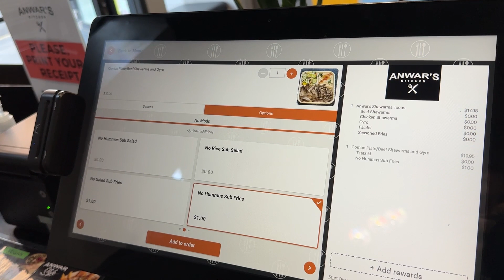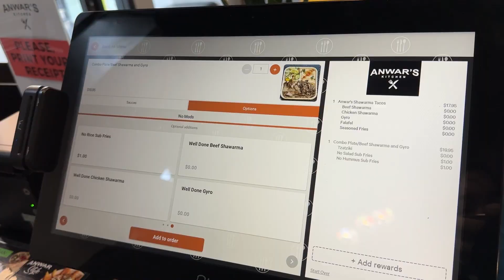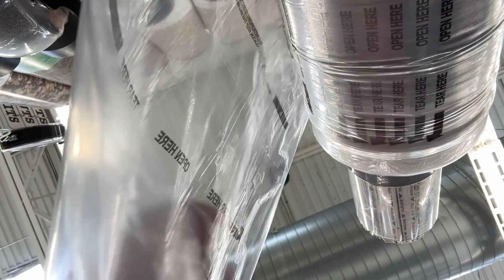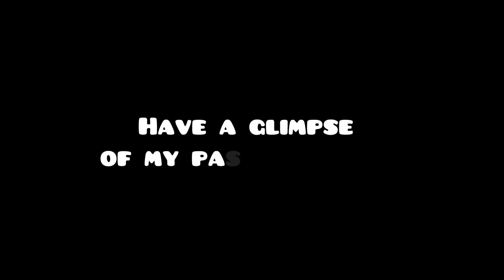Vlog # 29 | I am back! | Anwar’s Kitchen | Winco | Being Huma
Hi guys I am back!
Sorry for being MIA for 3 months.
In this vlog, you're gonna see me enjoying tacos by Anwar's Kitchen.
Went to Winco and Walmart to get some stuff.
Watch Vlog # 29 to find out why I was MIA!